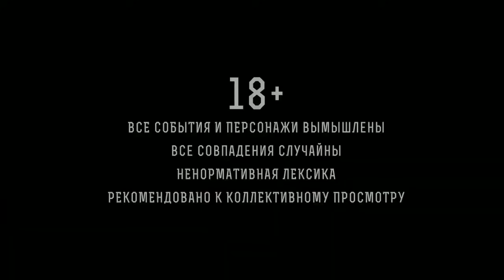КАЗАХ ОБВИНЯЕТ РОССИЮ В КУМОВСТВЕ 😆😆😆